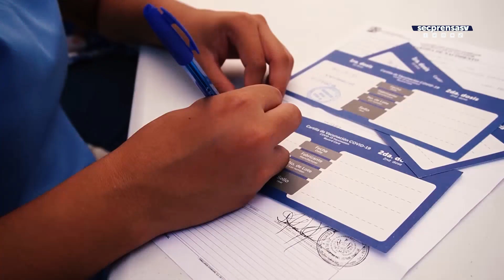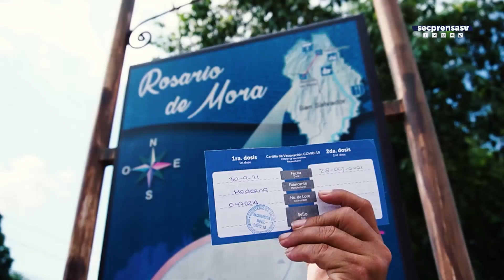GOES recibió un nuevo lote de vacunas contra el COVID-19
PlanDeVacunaciónCOVID19 || Más vacunas anti-COVID-19 siguen ingresando a El Salvador. El lote número 43, conformado por 205,920 dosis de la farmacéutica Pfizer llegó al Aeropuerto Internacional de El Salvador San Óscar Arnulfo Romero y Galdámez.